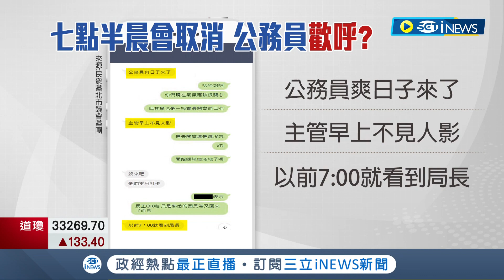挨批"螺絲掉滿地"! 蔣萬安宣布取消北市府晨會引熱議 黃珊珊太嘆稱"意料之中" 蔣市府回嗆: 以卸任副市長之姿指指點點│記者 廖品鈞 王嘉鴻│【台灣要聞】20230105│三立iNEWS